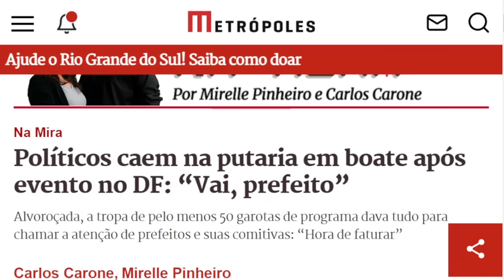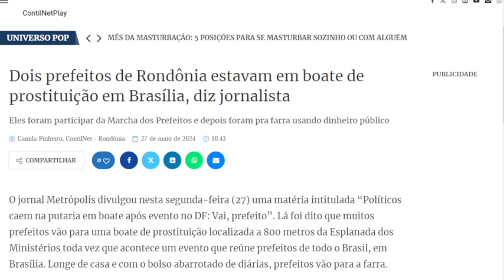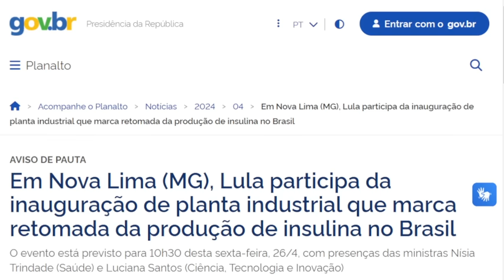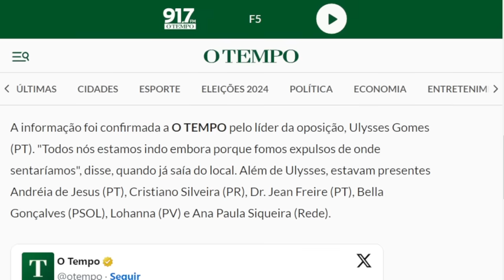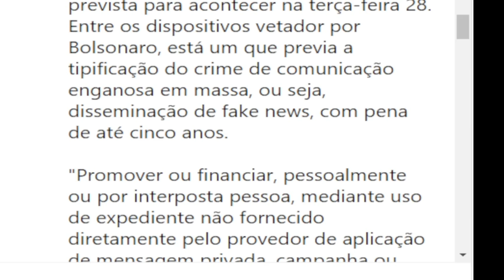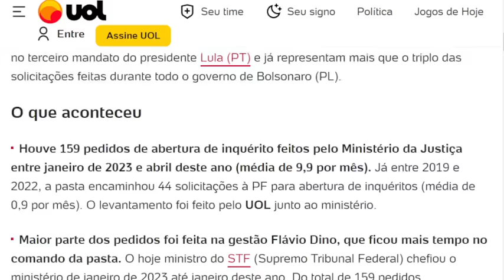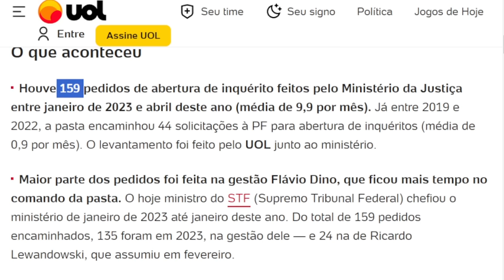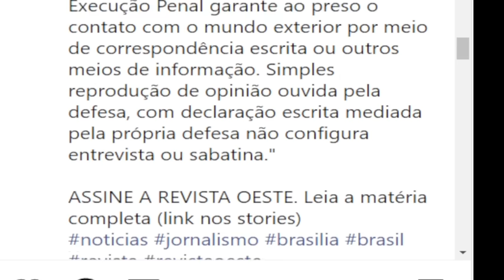#4 PREFEITOS PEGOS NO FLAGRA EM BORDEL! DEPUTADOS DA BASE FORAM EXPULSOS DE EVENTO